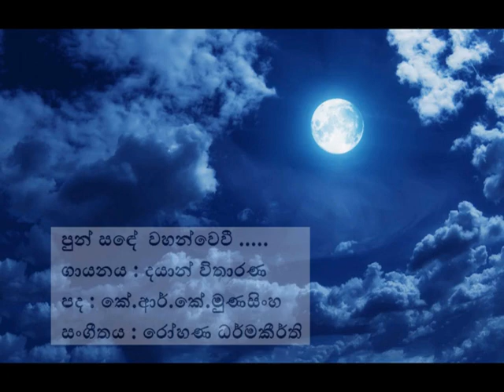Dayan Witharana - Pun sande